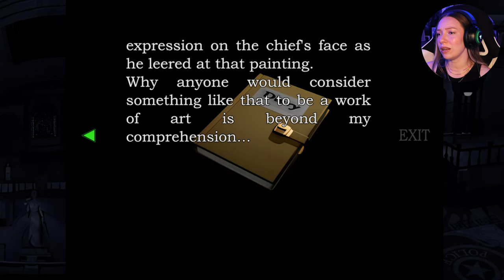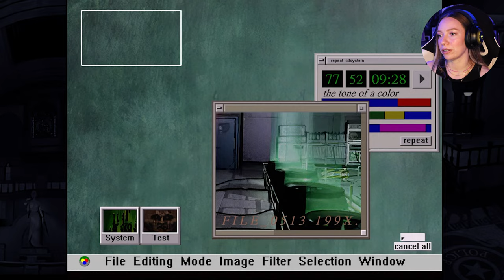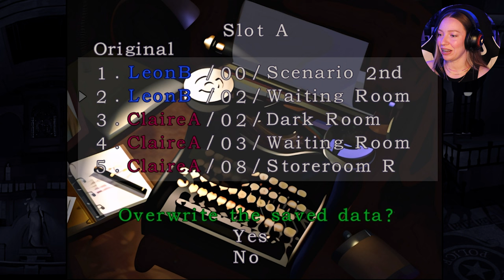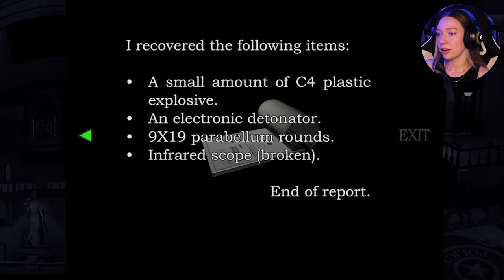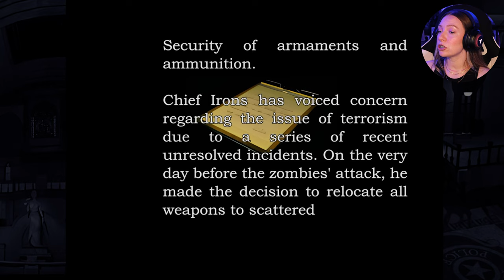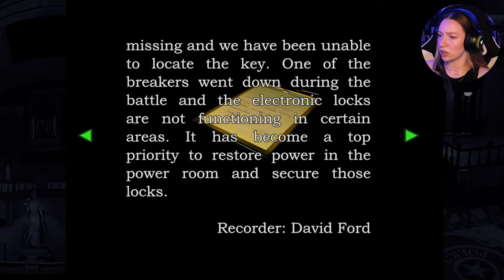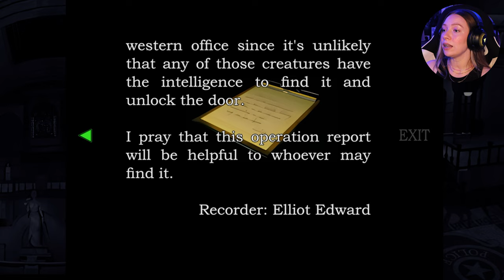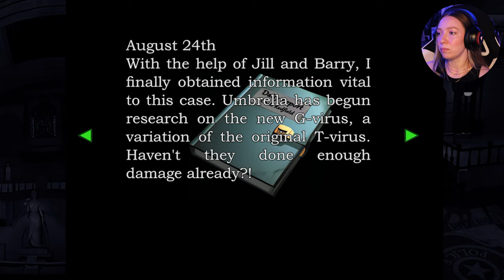My first time playing LEON B (It's chaos) - First Resident Evil 2 1998 playthrough - EP 6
Welcome to my first playthrough of LEON B SCENARIO! It's quite a chaotic episode so buckle up and prepare yourselves! I APOLOGIZE in advance for my crackhead energy LOL✨Enjoy✨

Note: I have played the RE2 remake so I am familiar with the story, but I have never gotten the chance to play out this colossal classic.

Infos
☆Emulator: Dolphin / playing Gamecube version